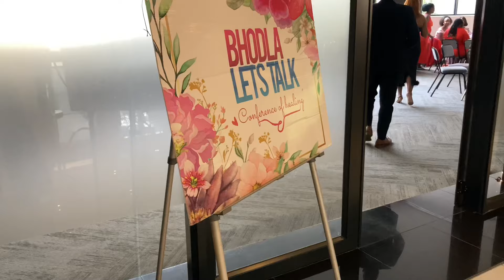vlog life as a makeup artist. Woman’s healing conference